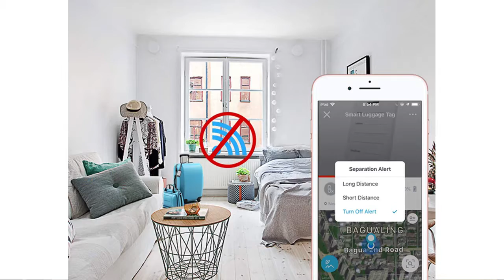5 Best Tech Gifts for Her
With the Oscar Awards coming this Sunday the 2/9/2020 BDesign figured we'd do a fun video for ya'll, and recreate the 2020 Oscar Awards logo. In this video BDesign will walk you through how to recreate the 2020 Oscar Awards logo in Adobe Illustrator. All with in a fun simple 12min video.

."TITLE".

To get your design question answered tweet and use the hashtag

BDesign – Helping you find, and master the tools for creating your own major DESIGN COMPANY.

BDesign680 was created by Bradley Behling to help you build your influence, and impact in the GRAPHIC DESIGN world. BDesign680 will bring you the Top Skills, Techniques, and Technical KnowHow that will get you real results with in your design business. Learn the secrets, mindsets, tips and best advice right here, right now.

Video URL
"VIDEO URL"